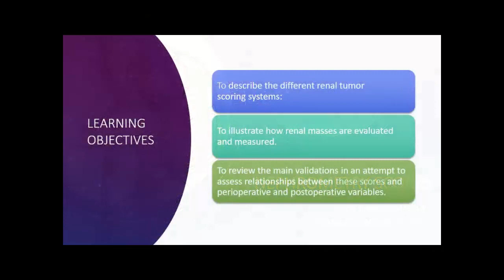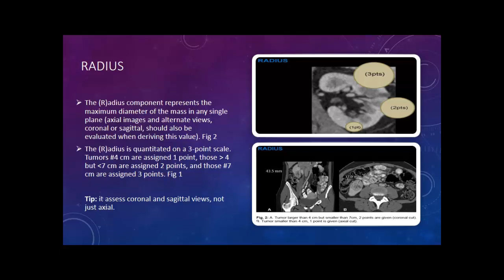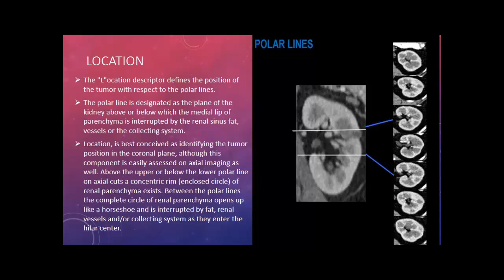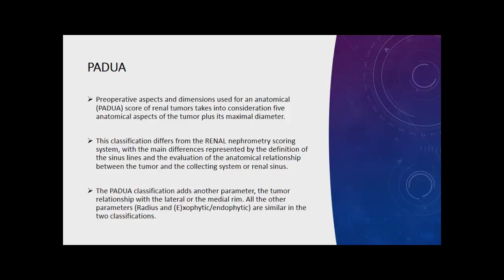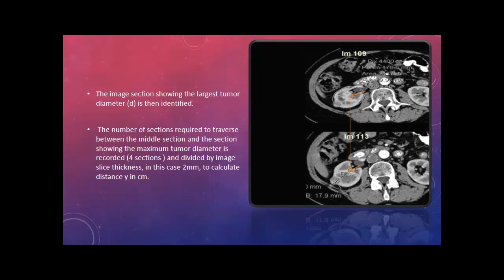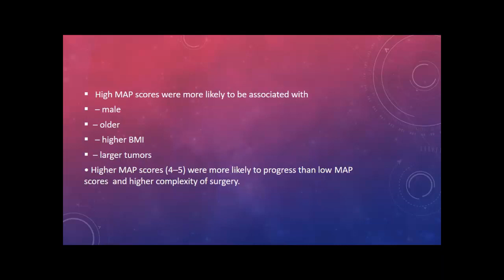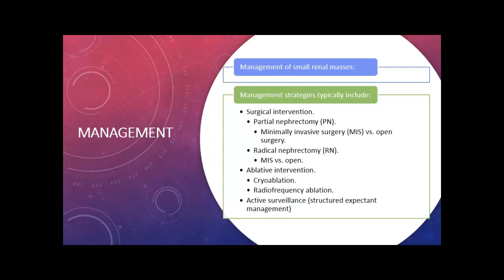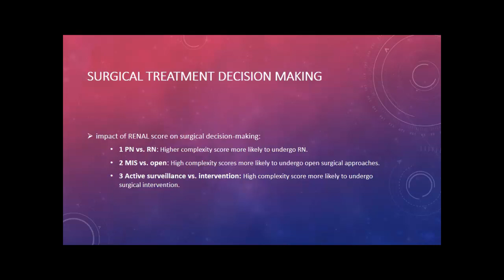Online Urology Journal Club at SIUT on 30th June 2020: Nephrometry Scores